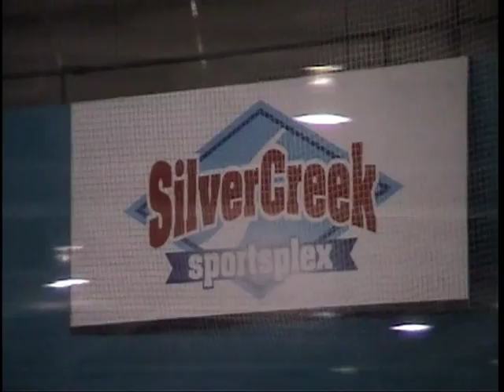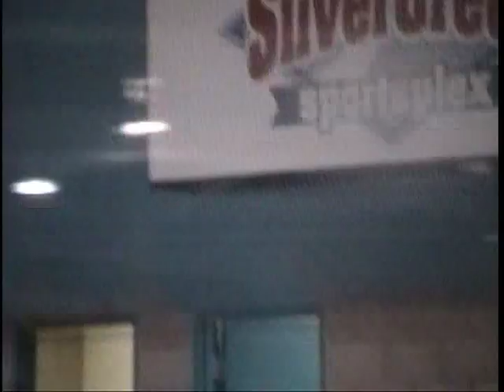Tripods vs PunksNGeezers 12/16/08 (1/5)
Tuesday Night Tripods Hockey vs PunksNGeezers December 16th 2008. Held at Silver Creek Sports Plex (RollinIce) in San Jose, CA. This game is uploaded in 5 sections.

Watch the game in HIGH QUALITY by clicking under the video screen.

Tonight's Roster (Tripods are in white jerseys):
Offense:
..John Moreali 59
..Kevin Orlando 89
..Bryan Chase 17

Defense:

..Charlie Clark 27
..Diego Meneses 94
..Nick Cabales 13
..Dan Root 70

Goalie:
..Hiroshi Chai (Yoshi)